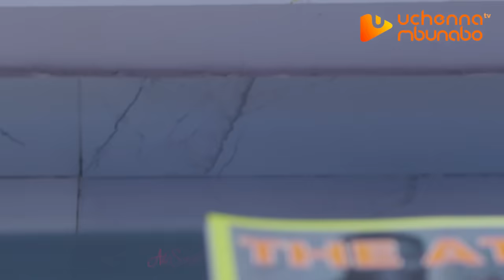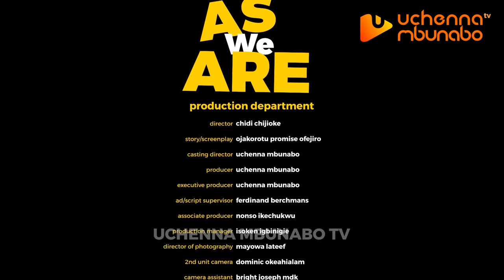AS WE ARE - FREDERICK LEONARD, ONYII ALEX, PATIENCE UJAH, ANTHONY WOODE latest 2023 nigerian movie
This movie will blow your mind, A must watch for everyone...very educative and intriguing. Starring FREDERICK LEONARD, ONYII ALEX, PATIENCE UJAH, ANTHONY WOODE